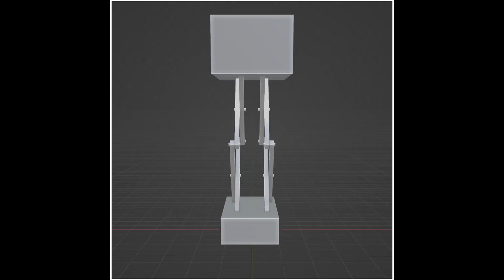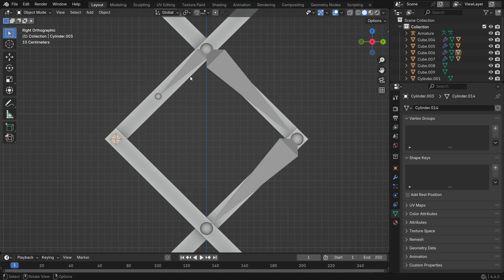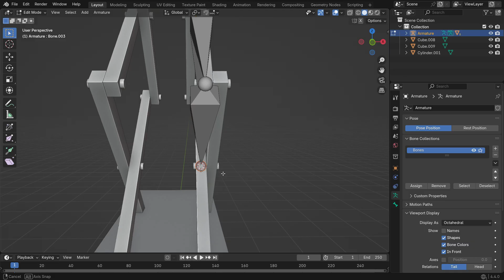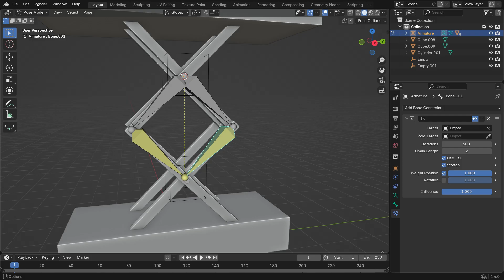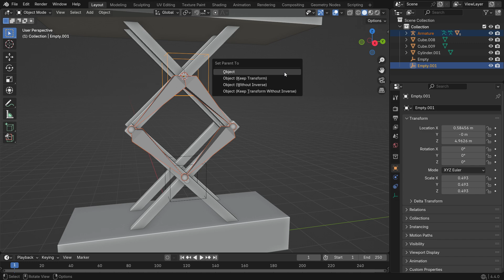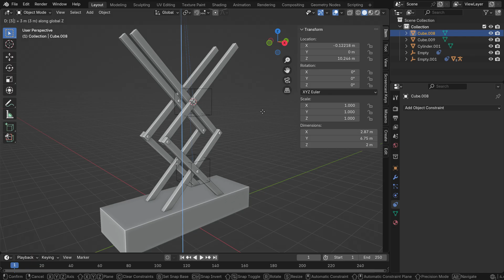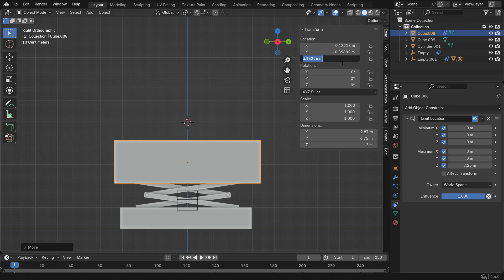How to Rig a Double Scissor Lift Mechanism | Blender 4.4 Tutorial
Learn how to rig a double scissor lift mechanism in Blender using bones, inverse kinematics (IK), and constraints. In this step-by-step tutorial, you’ll discover how to make the arms move realistically when the top platform is lifted or lowered. We’ll cover:

-Bone setup and alignment using snapping tools
-Parenting geometry to bones
-Adding IK constraints to control the arms
-Using Transformation constraints for automatic movement
-Applying Limit Location constraints to control platform motion

🎯 Perfect for Blender users who want to master mechanical rigging and automation!

00:00 Intro
00:13 Adding Armature
01:38 Bind The Armature To The Mechanism
02:34 Adding Inverse Kinematics
04:12 Adding Transform Constraint
06:18 Adding Limit Location Constraint